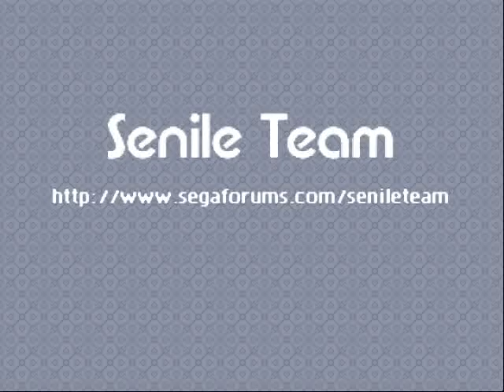OpenBOR ROD2 FFGold Edition R1